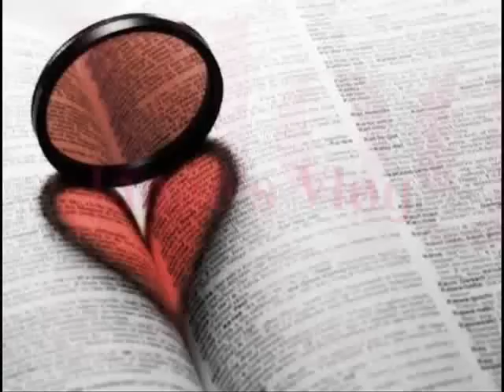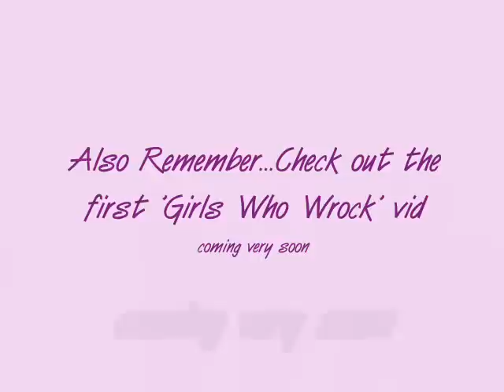Vlog14: What's On My iPod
YAY I can finally edit my vids!
This week I introduce a new Tag game and you get to do chores with me and just hang out...YAY...oh yeah and meet my dog Charity.

Btw for "Tag What's On Your iPod" I am tagging...
eloisemidgen11
Keaxx

The Rules:
- Put your iPod or mp3 player to Shuffle
- Play and introduce the first 10 songs
- have fun!